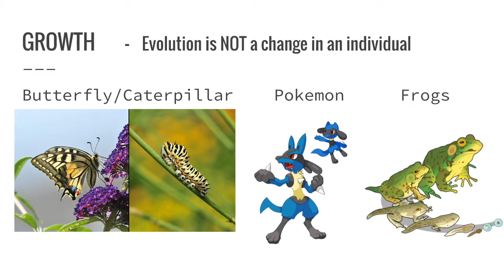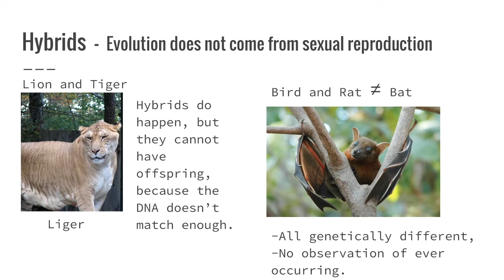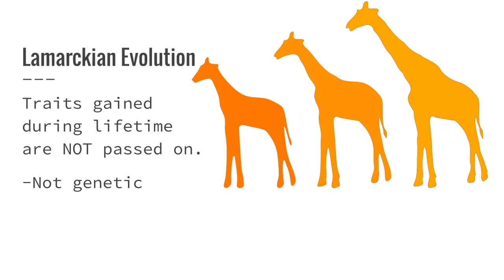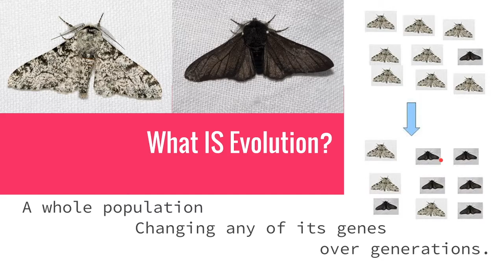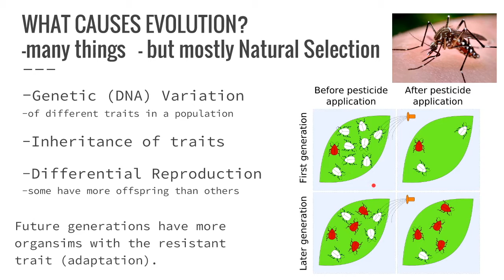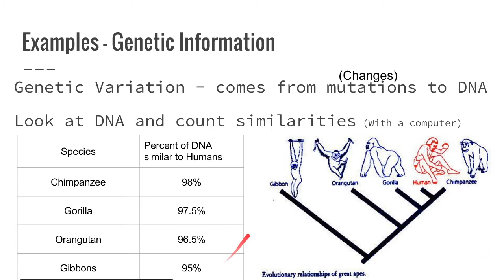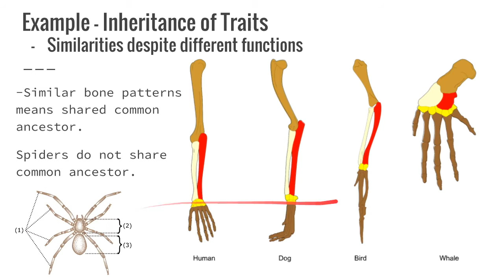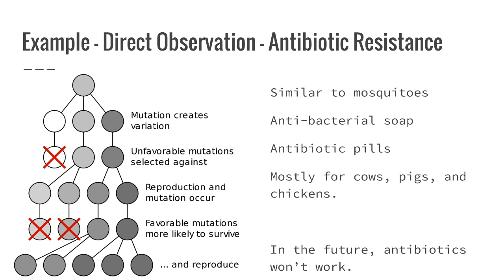Evolution Misconceptions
This video addresses some common thoughts and misinterpretations about evolution and confronts those ideas with evidence that clarifies what is meant by biological evolution.

Outro Song
Retirement Ode by Busdriver